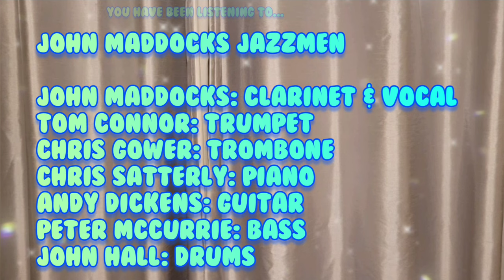Dallas Blues - John Maddocks Jazzmen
John Maddocks Jazzmen

John Maddocks: Clarinet & Vocal
Tom Connor: Trumpet
Chris Gower: Trombone
Chris Satterly: Piano
Andy Dickens: Guitar
Peter McCurrie: Bass
John Hall: Drums

Recorded at Old Barn Hall, Great Bookham, Surrey
2nd April 2023